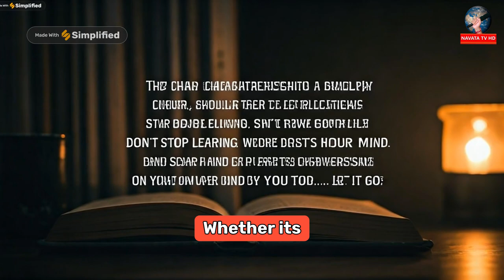How to Become a Good Leader || Leadership Qualities